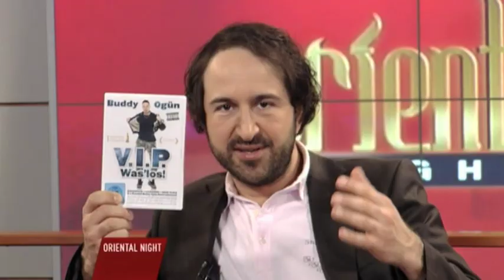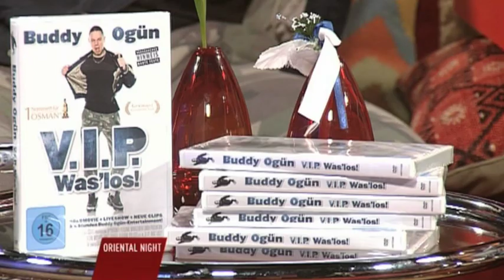Buddy Ogün - WAS LOS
Buddy Ogün hat am 03. April 2010 bei uns auf der Couch platz genommen.

Buddy Ogün ist ein deutsch - türkischer Komödiant und Alleinunterhalter und kommt aus Eimsbüttel in Hamburg. Bekannt geworden ist er durch seine YouTube-Videos, die seit Dezember 2006 im Netz zu sehen sind.

Wer gewinnt die Partie "Mensch ärgere dich nicht"?
Schaltet ein und seid gespannt!